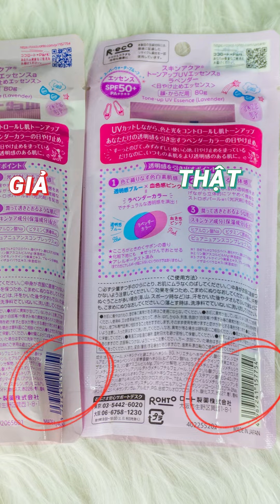Phân biệt thật giả kem chống nắng SKIN AQUA | Laluong Beauty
Trong video này, tôi sẽ cho bạn thấy sự khác biệt giữa SKIN AQUA và các loại kem chống nắng khác. Tôi cũng sẽ chỉ cho bạn cách xác định loại kem chống nắng nào là tốt nhất cho bạn.
Nếu bạn đang tìm kiếm một loại kem chống nắng giúp bảo vệ bạn khỏi các tia có hại của mặt trời, thì bạn cần xem video này. Tôi sẽ chỉ cho bạn cách xác định loại kem chống nắng nào tốt nhất cho bạn dựa trên loại da và sở thích của bạn. Tôi cũng có bản demo của SKIN AQUA, loại kem chống nắng mà tôi sử dụng và khuyên dùng!

Hãy nhớ nhấn link theo dõi để biết thêm nhiều kinh nghiệm làm đẹp nhé